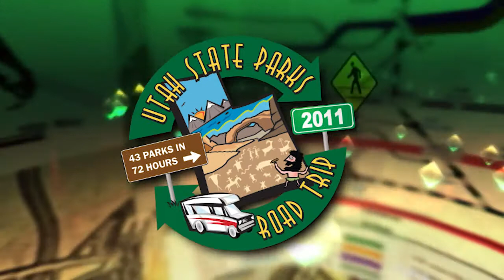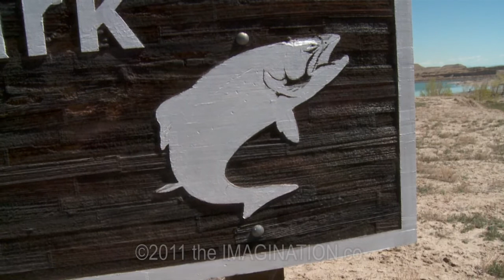UTAH STATE PARK ROAD TRIP - MILLSITE